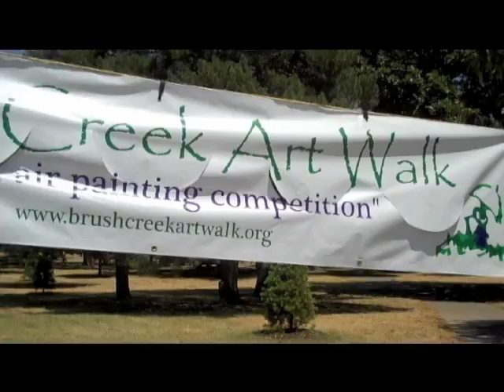KC Parks: Brush Creek Art Walk & Exhibit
View the completed works of artists who competed in the inaugural Brush Creek Art Walk held July 27-29 along the banks of beautiful Brush Creek and the Country Club Plaza.  More than 60 artists, painting in a variety of mediums, participated in the "plein air" painting competition. The juried exhibit will feature 81 works of art including the award winners. Works will be for sale with proceeds benefiting the Brush Creek Art Walk which will now be an annual event.
Brush Creek Art Walk Exhibit, UMKC Gallery of Art, Fine Arts Bldg. 203, 5100 Rockhill Road
Exhibit runs through September 11